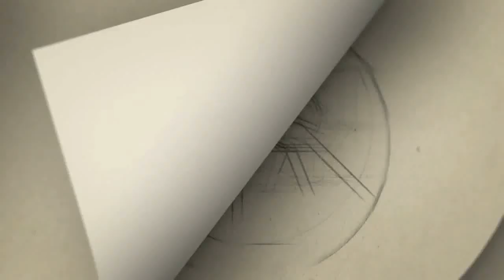Serial Actor Amit wife Sriranjani performance in hotel | exclusive | Hotel Kommune | introll break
Serial Actor Amit wife Sivaranjani Actor Amit wife Sivaranjani

Film Actor Vijay mugi Exclusive Interview | kanjana 3 tamil movie | uththama villain Mass Scene

Category
People & Blogs